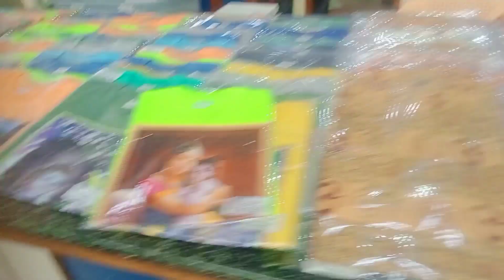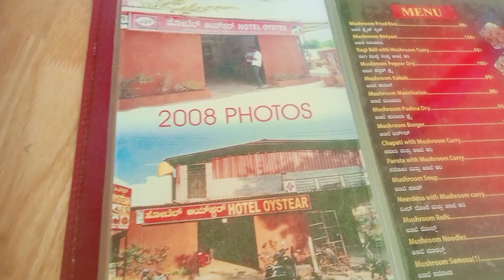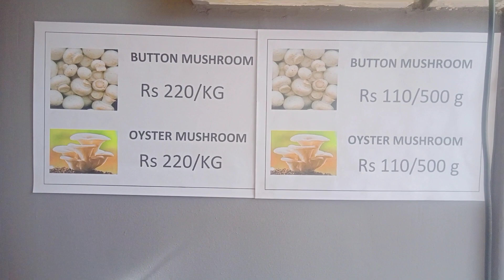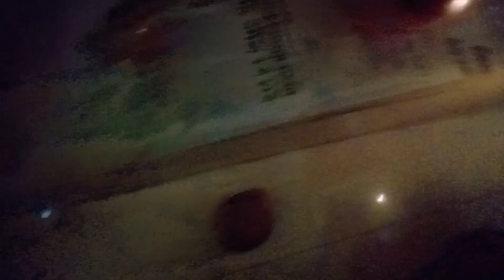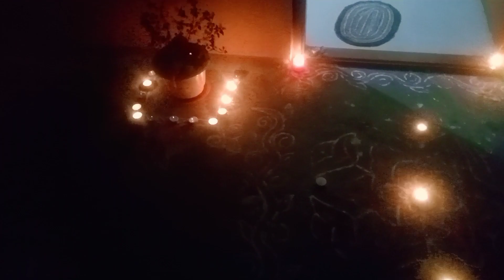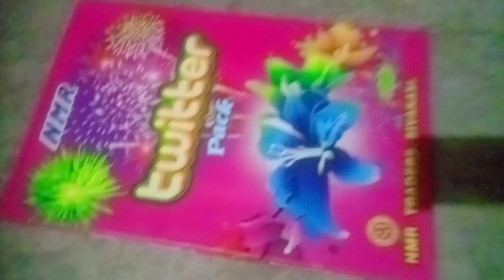మా ఇంటి Diwali celebration 🪔 Iskcon temple ki vellamu 🛕 mushroom biryani తిన్నామ#ytvideoes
ma inti Diwali celebration 🪔🎆